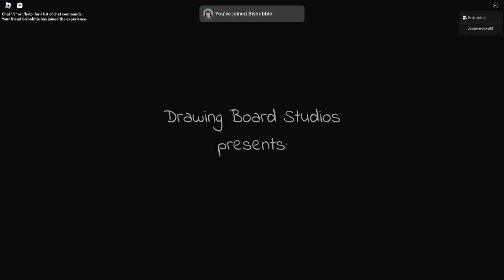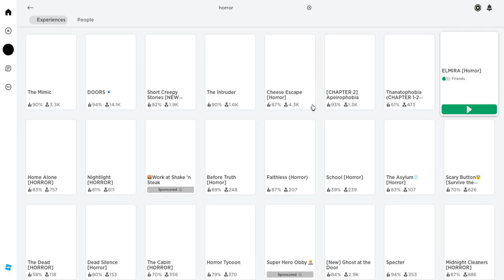Playing ALMIRA With Bob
WARNING: Video contains loud noises, flashing lights, and two idiots.